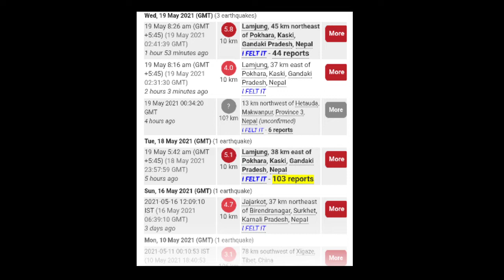हेर्नुस 2077 02 05 को भुक्म्पले यसरी हल्लायो घर